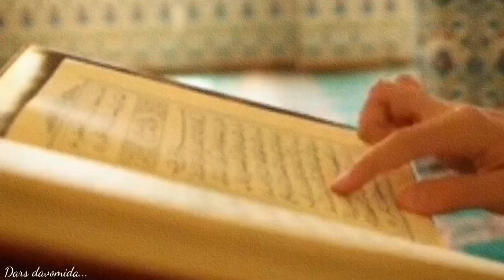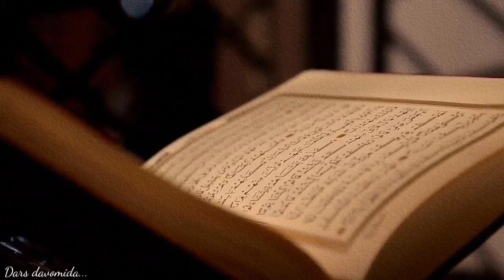Tarixdan uyg‘oqlikka misollar... Olomonga emas, Allohning haq da'vatchilarga ijobat qiling!